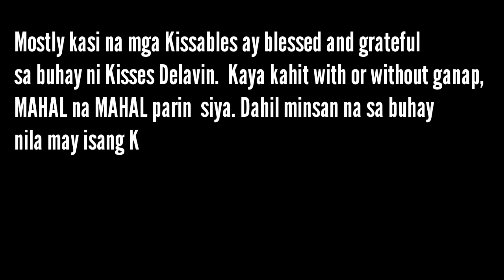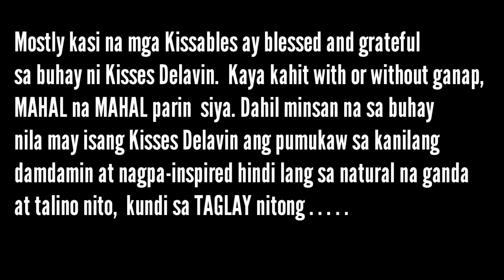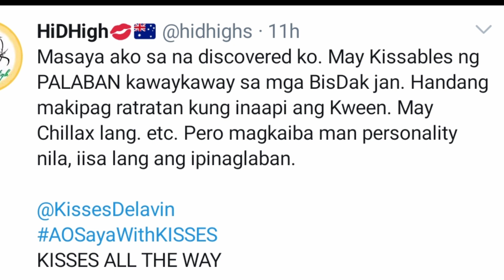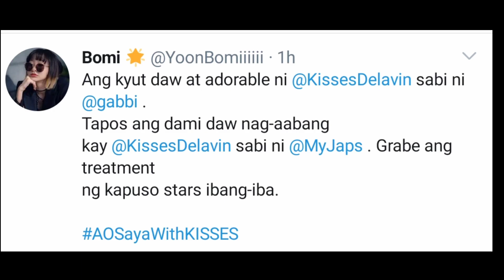Kisses Delavin | Worldwide Trending Again sa Twitter | HiDHigh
Kisses Delavin Latest Updates
Kisses Delavin Todays Update
Kisses Delavin Updates
Kisses Delavin
Worldwide Trending Again sa Twitter
Abs-Cbn Kapamilya
GMA Kapuso
Pinoy Big Brother Lucky 7 ex housemate
PBB 2016
All Out Sunday
AOS GMA
HiDHigh
Vlog